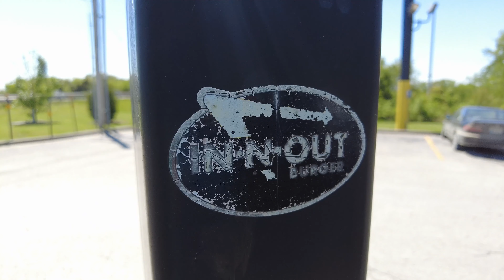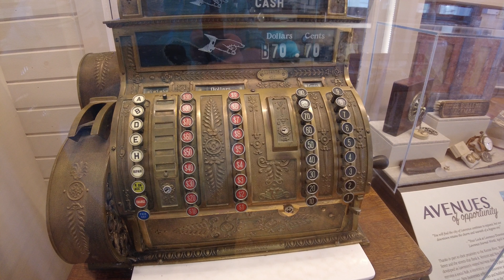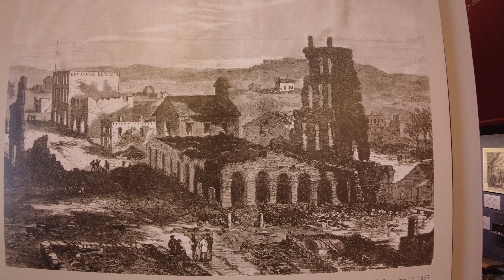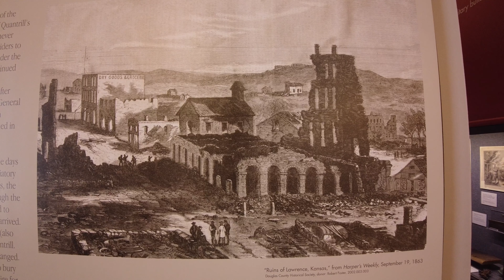Relaxing Downtown Lawrence Kansas